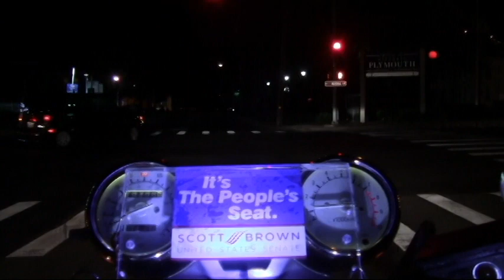Bowdoin and Wash St Dorchester MVA flashback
Bowdoin and Wash. St. Dorchester MVA flashback  6/27/1985  01:30 Hrs.